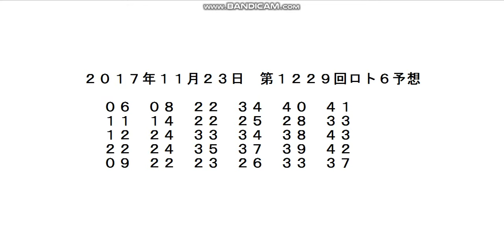2017年11月23日 第1229回ロト6予想